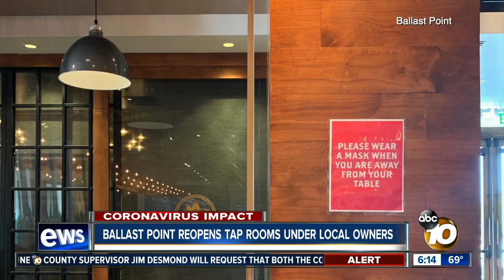Ballast Point reopens tap rooms under local owners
Brendan Watters had big plans for Ballast Point the moment his company took control March 2, before stay-at-home owners delayed those ambitions.